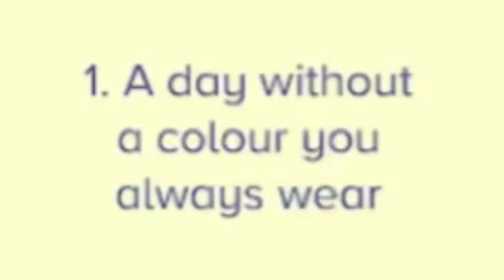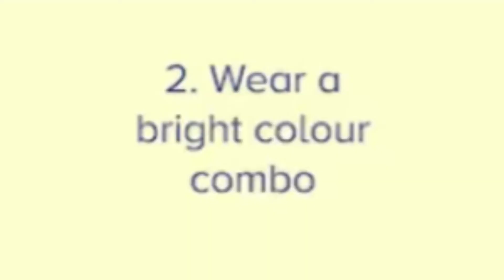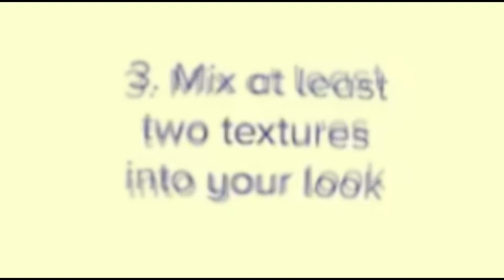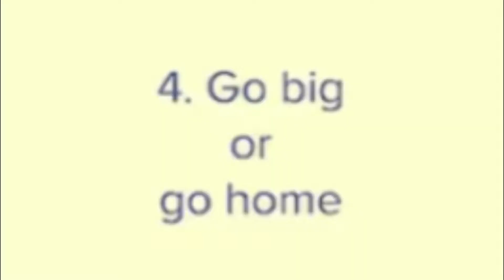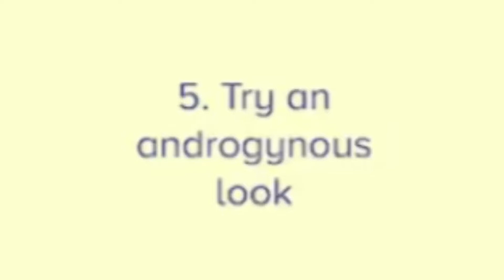THE 30 DAYS FASHION CHALLENGE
i genuinely had so much fun filming this i think i’m slowly getting comfortable in showing y’all my true weird side lol. let me know what did you think of the outfits in the comments!! thank you so much for watching hope you have the best day ever 💗💕